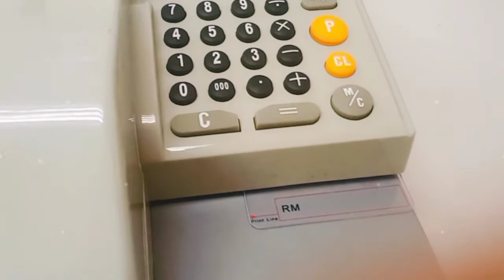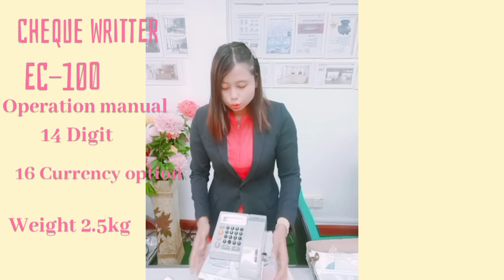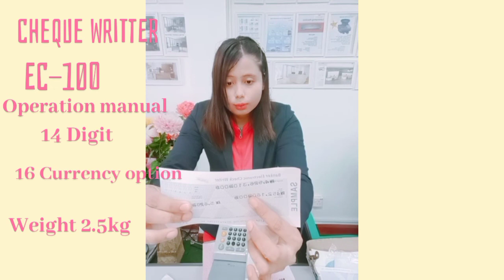Cheque writer EC-100 01121286722